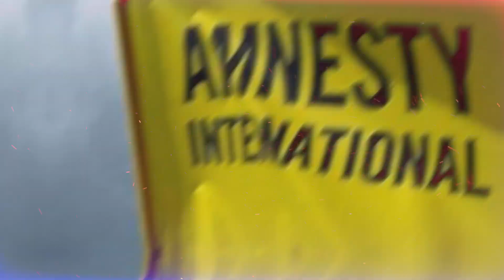SÚPER TRIDENTE QUE MONTARÁ MADRID POR MBAPPÉ|LEWA NO SOPORTA A HAALAND|CRACK ATROPELLADO POR NOVIA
Real Madrid va con todas las canicas por Mbappé, checa el tridente que formarán.. ¡WOW!... Por cierto el chismecito de hoy está de infarto 😱
infórmate en tu Notitoons de confianza ;)